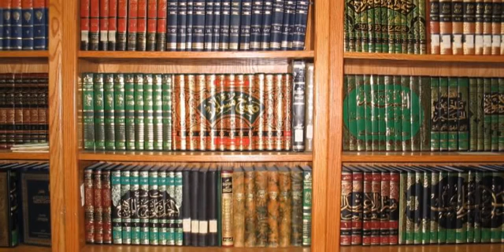4 Les rapporteurs de hadiths, le ta'assoub madhabi